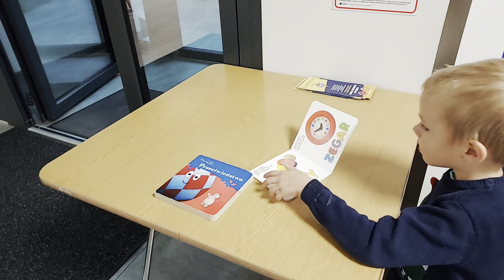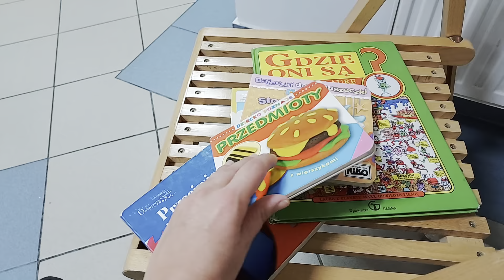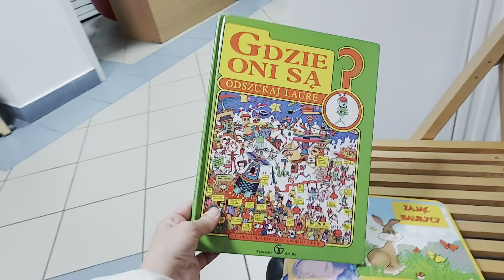ЛОГОПЕД ДЛЯ ДАНИКА/ГУЛЯЕМ ПО ПАРКУ/Życie w Polsce/Польша Влог/Poland Vlog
Dziękuję za oglądanie, polubienie i subskrypcję!